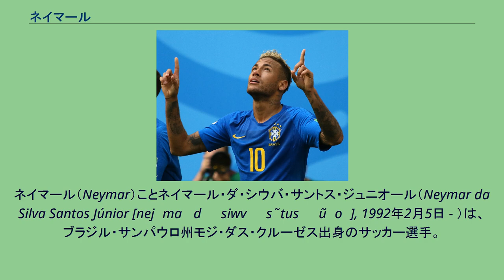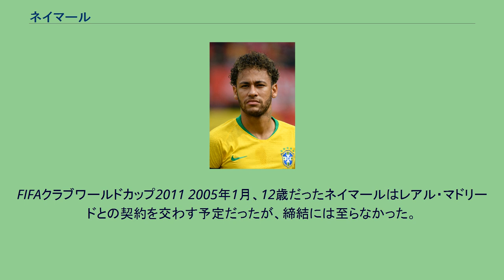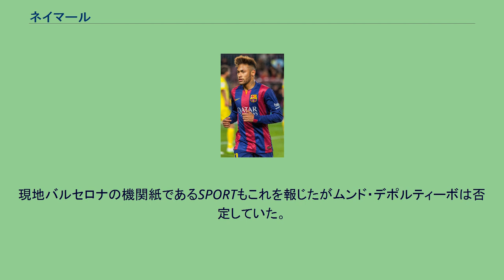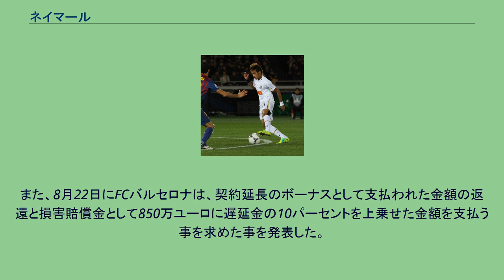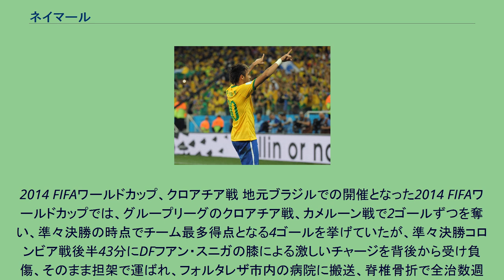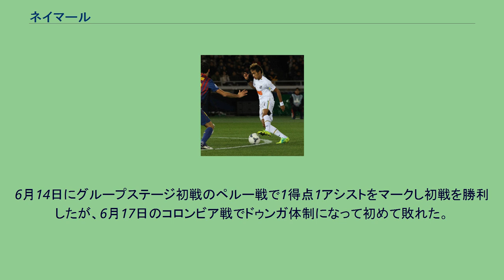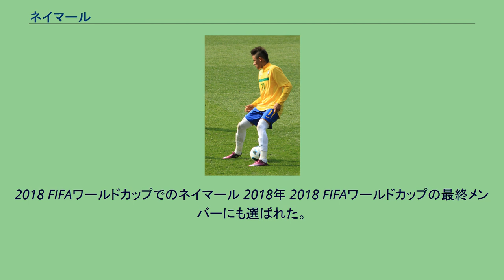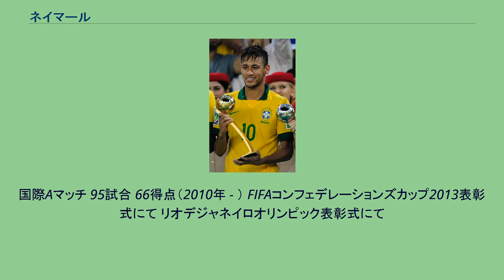ネイマール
ネイマール（Neymar）ことネイマール・ダ・シウバ・サントス・ジュニオール（Neymar da Silva Santos Júnior [nejˈmaʁ dɐ ˈsiwvɐ ˈsɐ̃tus ˈʒũɲoʁ], 1992年2月5日 - ）は、ブラジル・サンパウロ州モジ・ダス・クルーゼス出身のサッカー選手。
リーグアン・パリ・サンジェルマン所属。
サントス時代には南米年間最優秀選手賞を2度獲得。
ヨーロッパではFCバルセロナに所属しリオネル・メッシ、ルイス・スアレスとバルサの攻撃トリオを組み、ラ・リーガ優勝、コパ・デル・レイ、UEFAチャンピオンズリーグ制覇に貢献。
2015年のバロンドールでは3位に選ばれた。
翌年もラ・リーガとコパの連覇に貢献。
2017年には史上最高額の2億2200万ユーロ相当（約284億円）の移籍金でパリ・サンジェルマンに移籍。
1年目にはリーグ1年間最優秀選手賞に選ばれた。
ブラジル代表には18歳でデビューし、現在ペレに次ぐ2位の得点記録保持者。
2013年FIFAコンフェデレーションズカップではゴールデンボールに選ばれた。
2016年にはリオ五輪にOA枠で出場し、金メダルを獲得。
世界で最も著名なスポーツ選手の一人。
SportsProは2012年と2013年に彼を世界で最も市場性のあるアスリートに指名し、ESPNは2016年に彼を世界で4番目に有名なアスリートとして挙げた。
2017年にはTimeにより世界で最も影響力のある選手の一人にリストアップした。
そして2019年、フォーブスは彼を世界で3番目に高い収入のアスリート（メッシとクリスティアーノ・ロナウドに次ぐ）にランクインした。
ネイマール・ダ・シウバ・サントス・ジュニオールは、ネイマール・ダ・シウバとナディーン・サントスとの間にサンパウロ州モジ・ダス・クルーゼスで一男一女の長子として出生、モデル業のrafaella beckranは4歳年下の実妹。
実父もかつてサッカー選手であった。
成長すると、ネイマールはフットサルとストリートサッカーに夢中になった。
1992年、ネイマールは家族と共にサン・ヴィセンテに転居した。
1999年にポルトゥゲーザ・サンチスタのユースクラブ入団を経て、2003年にサントスFCのユースクラブに移籍した。
ユース年代で成功を収めると、家族はヴィラ・ベルミーロの隣に初めての物件を購入した。
ネイマールは、15歳の時には1カ月に10,000レアル、16歳の時には1カ月に25,000レアルの収入があった。
17歳でプロ契約を交わしサントスのトップチームに昇格し、スポンサー契約も得た。
FIFAクラブワールドカップ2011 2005年1月、12歳だったネイマールはレアル・マドリードとの契約を交わす予定だったが、締結には至らなかった。
2008年2月10日、サントスFCとプロ契約を結び、違約金は5000万ユーロに設定された。
13歳の時に、元レアル・マドリードFWロビーニョの年末チャリティマッチに参加。
試合はテレビ中継されたこともあり、一躍有名になる。
その後幾度となくサッカー番組などに出演し、サポーターからも一軍でのデビューを期待されるようになった。
デビュー戦となったサンパウロ州選手権のオエステFC戦では、得意の高速ドリブルやペダラーダを連発し、負けていた試合を逆転勝利に導いた。
翌節のモジミリンEC戦でプロ初ゴールを決め、試合観戦していたペレに「彼はうまくいけば私を超える潜在能力を持っている」と評された。
2011年のコパ・リベルタドーレス決勝戦の対CAペニャロール戦では、アウェーの第1戦を0-0の引き分けで終え、ホームでの第2戦では47分に値千金の先制弾を決め、最終的に2-1でサントスが1963年大会以来、3度目のコパ・リベルタドーレス制覇を達成した。
なおネイマール自身はこの大会で計6ゴールを記録しており、優勝の原動力となった。
南米代表として出場したFIFAクラブワールドカップ2011では、12月14日の初戦の柏レイソル戦で、キックフェイントからのミドルシュートで...